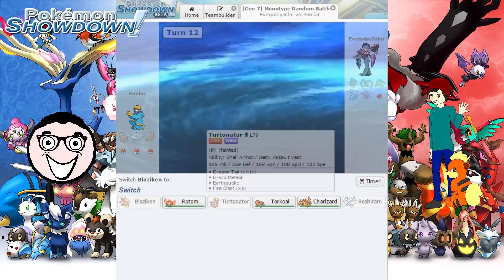Pokemon Showdown Ft. Everyday John #7 - Smilar With Friends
The Pokemon saga continues with Everyday John!

To follow our Gaming Goodness, get connected!